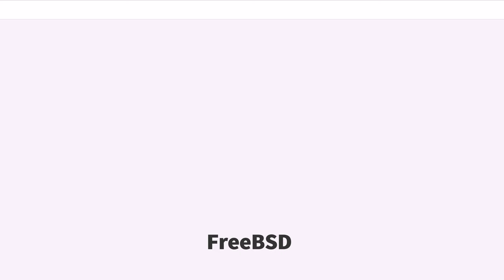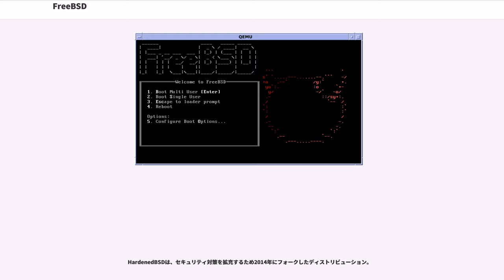FreeBSD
FreeBSD（フリービーエスディー）は、Unix系のオープンソースのオペレーティングシステム (OS) である。SCOによるSingle UNIX Specificationの認証は受けていないものの、NetBSDやOpenBSDと同じく、AT&TのUNIXから派生したBSDの子孫に当たる。サーバ用途を志向しており、処理速度よりも安定動作に重きを置いている。近代的なオープンソースのBSDとしてはNetBSDに次いで古く、1993年12月に最初の公式リリースである1.0が公開された。

FreeBSDの開発者達は、Webサイトにて安定していて高速・高性能でなおかつ安全、先進的な機能や多くのセキュリティ機能を提供していると語っていた。FreeBSD jail等の機能もレンタルサーバ等に適したシステムであるといえる。Linuxと異なりカーネルとユーザランドを含めて一つのOSであり、そしてOS側にGPLのものを含まないようにしていることも特徴の一つである。そして、堅牢性の高いBSDカーネルの設計が最大の特徴として認知されている。

1991年、ウィリアム・ジョリッツによって4.3BSD Net/2をベースとしたOS、386BSDが発表された。

しかし公開後の開発が停滞したため、386BSDのユーザらは「Unofficial 386BSD Patchkit」を製作し、バグの対応などを行っていた。その後386BSDは、ほぼ1年にわたって放っておかれ、やがてパッチキットの量は膨大になってしまった。

そこで、386BSDのユーザらは「386BSDの開発の手助けのため」、パッチキットを適用した状態の「クリーンナップ」スナップショットの製作プロジェクトを進めた。しかし、Jolitzがこのプロジェクトの受け入れを拒否したことにより、プロジェクトは路線変更を余儀なくされた。結局、パッチキットの最後の取りまとめ役であったNate Williams、Rod Grimes、ジョーダン・ハバードらは、自分達で新しいOSの開発を行う事を決意し、1993年にFreeBSDプロジェクトをスタートさせた。「FreeBSD」という名前はDavid Greenmanによって考案されたものである。1993年6月19日、ジョーダン・ハバード、Rod GrimesおよびDavid Greenmanは、FreeBSDの開発開始をアナウンスした。

FreeBSDは4.3BSD Net/2をベースに開発が行われ、1993年12月には最初のリリースであるFreeBSD 1.0が、そして、1994年5月にはFreeBSD 1.1がリリースされた。

しかしこの後、当時UNIXのソースコードの権利をもっていたノベルとカリフォルニア大学バークレー校との長期に渡った訴訟の和解が成立し、4.3BSD Net/2にUNIXのライセンスに抵触する部分があることが正式に認められた。そのため、FreeBSDはそのまま開発を続けることが不可能となり、1994年7月にリリースされたFreeBSD 1.1.5.1を最後に4.3BSD Net/2をベースにした開発を停止した。

FreeBSDプロジェクトは、UNIXのライセンスに抵触していないことが公式に宣言された4.4BSD-Liteを基にしてFreeBSDの開発を再開した。再開後の最初のリリースであるFreeBSD 2.0は1994年11月に発表され、その後、FreeBSDは順調に発展を続けている。

なお、X Window Systemについては、当初XFree86を標準として採用していたが、FreeBSD 5.3からはX.Orgを標準とするように移行した。

FreeBSDのパッケージ管理システムは、ビルド済みパッケージをインストールするpackage, pkg(8)とソースをビルドするスタイルのportsがある。OS以外でpackageのインストールしたものは原則として「/usr/local」以下と「/var/db/pkg」以下に入る。つまりOS部分とほぼ分離されているので明示的な管理やバックアップもしやすいが
基本的にライブラリを共用する発想で構成されているのでWindows等でアプリごとにライブラリを用意することに慣れている人には使い辛いと感じることもある。7系から8系等、メジャーバージョンアップの際には使用ライブラリの互換性がなくなるが一部（usbを使うものなど）を除いて「compat7x」を入れることにより動作する。
packageはビルド済みのバイナリをシ...